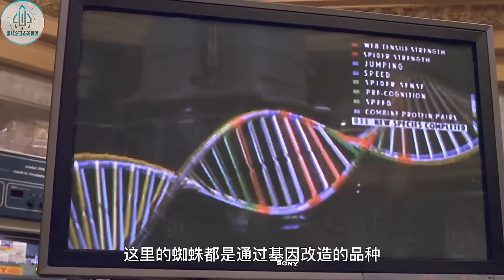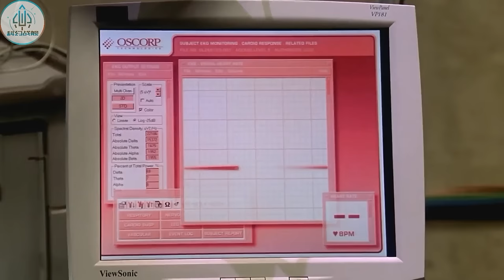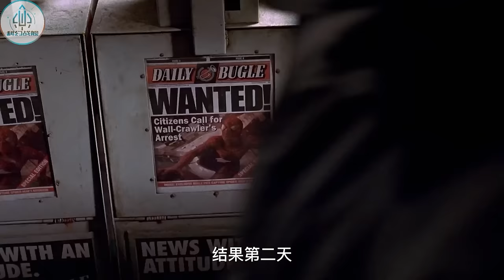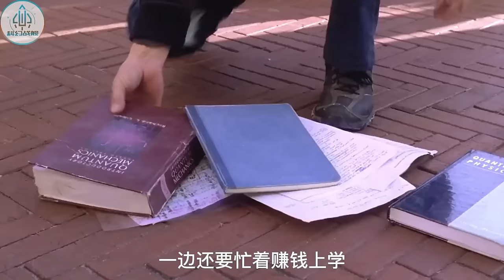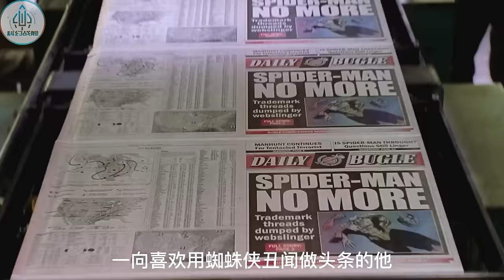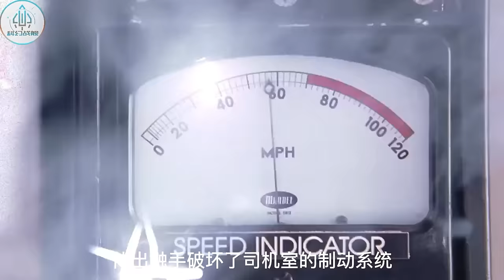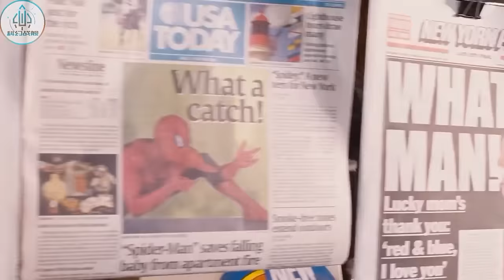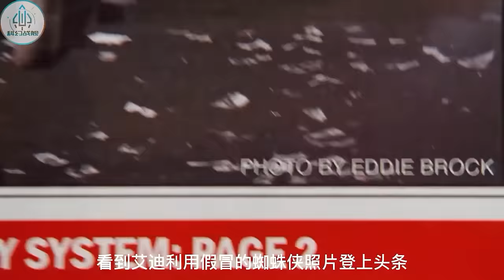【科幻戰艦丨超級英雄】最經典的初代蜘蛛俠，以凡人之軀，比肩神明！《蜘蛛俠1》《蜘蛛俠2》《蜘蛛俠3》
簡介：彼得 帕克（托比•馬奎爾 Tobey Maguire 飾）只是美國一個平凡的高中生，當一次他被蜘蛛博物館偷跑出來的變種蜘蛛咬了一口之後，彼得的生活徹底改變了。他變得和蜘蛛一樣，擁有各種蜘蛛特有的超能力：從手指噴出粘力極強的蜘蛛絲、飛檐走壁等等。彼得興奮異常，開始利用自己的超能力去賺錢。但當他最愛的叔叔被自己放走的罪犯殺死後，彼得發誓要用自己的超能力去打擊犯罪。

【時間戳】
蜘蛛侠1：0:00
蜘蛛侠2：9:36
蜘蛛侠3：18:31